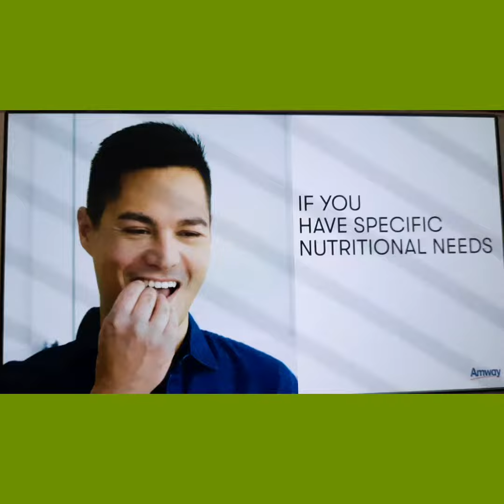AmwayBest of nature*Best of science Are thard parti tested and certified by NSF International lab's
Dr.kirankanta
   🌍🌲🌳Welcome to channel🌳🌲🌎
  Health Wealth happiness (H.W H.)

Amway Nutrilite vitamin and supplements || Best of nature * Best of science
Are thard parti tested and certified by NSF International lab's

All plant-baesd supplements, through it's Nutrilite brand

Amway Nutrilite vitamin c cherry puls || न्युटरीलाईट विटामिन सी चैरी प्लस || Organic Health supplements

Amway Nutrilite all plant protein Powder || it's 100% plant sourced protein || world health organisation || Organic foods, no comical & no colour

50%से 80% लोगो को  vitamin D,B12,calcium, Iron, omega vitamin C,Zinc और protein की कमी है

जिसकी वजह से low Immunity, arthritis, खुन की कमी, कमजोरी, कैंसर,autoimmune disease, brain और nervous system की खतरनाक बीमारियो से जूझ रहे है

Nutrition Bio-fermented, ऑर्गेनिक्,प्राकृतिक एवं 100% शाकाहारी पोषण अपनाये
    रोगो से लङने की शक्ति प्रदान करे,

Nutrition आपके सम्पूर्ण स्वास्थ्य के लिए 100%सुरक्षित
स्वस्थ रहे, सुरक्षित रहे

Best all products || Nutrilite Cal Mag D plus || calcium, vitamin D, Magnesium, Zinc || Health supplement ||  Nutrilite Amazing || Organic  foods sepliment || Health Awareness|| Amway nutrition US ||  Nutrilite Amlaki Vibhitaki & Haritaki || Nutrilite Omega 3|| best health sepliment||
Fiber Nutrition || Natural Foods|| Organic Foods ||
NUTRILITE Daily Multi Vitamins and Minerals || all plant protein Powder ||
multi Carotene || Cal Mag D plus|| Natural C || Natural B|| Bilbery with lutein || Herbal glister toothpaste ||
Fiber Nutrition || Aamalaki Vibhitaki & Haritaki || Vasaka Mulethi & Surasa || Nutrilite Tulisa || Apasa-80 || Alfalfa Calcium plus || Amway nutrilite || Health care sepliment || Health is Wealth || vairal short, vairal Videos,

MOTIVATIONAL Videos || Devotional Videos ||

free joining, Business & detail information
पर आप घर बैठे on line odr कर सकते है